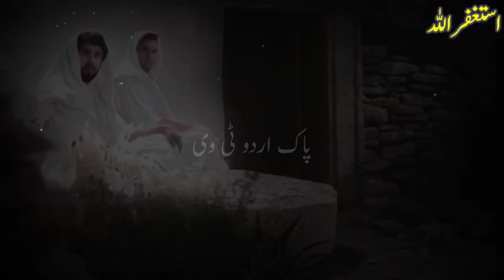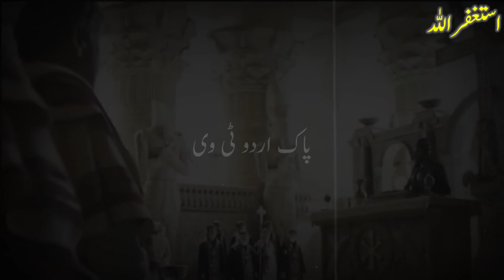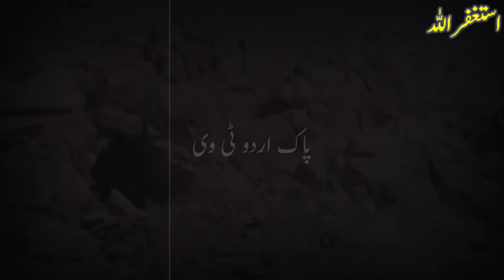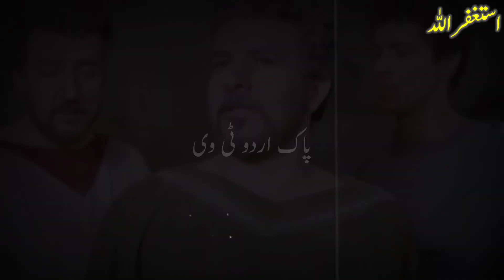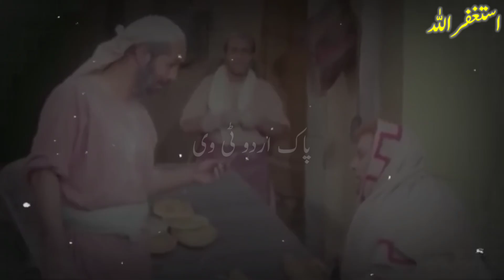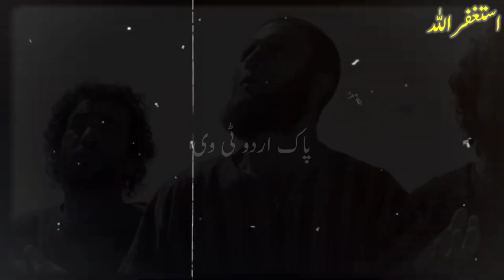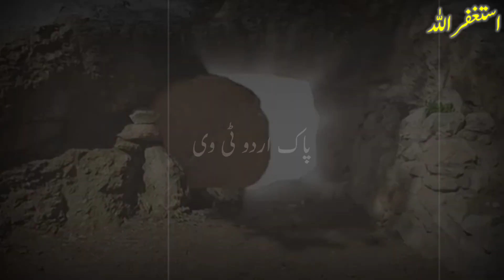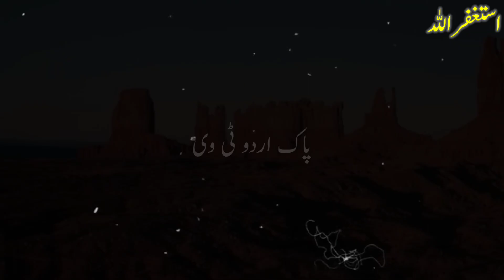Ashab e kahf ka waqia | ashab e kahf kon thay | ashab e kahf ka qissa in urdu | pak urdu tv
The Ashab-e-Kahf were the honest people amongst the noble and respectable people of the city of Ufsoos(Rome). In their era, there was a very cruel king namely Daqiyanoos. He forced the people to worship the idols and would kill anyone who did not agree to it. Ashab-e-Kahf escaped the king’s oppression in order to protect their faith and took refuge in a cave on a nearby mountain, and fell asleep over there. They remained there [sleeping] in the same state for more than 300 years. When the king searched and came to know that they were inside the cave, he ordered to seal the cave with a strong wall so that they would die (due to hunger and thirst) in it and the cave would become their grave. It was their punishment.

ashab e kahf ka waqia movie
ashab e kahf ka waqia by tariq jameel
ashab e kahf ka qissa in Urdu
ashab e kahf ka waqia in Urdu
ashab e kahf ki history